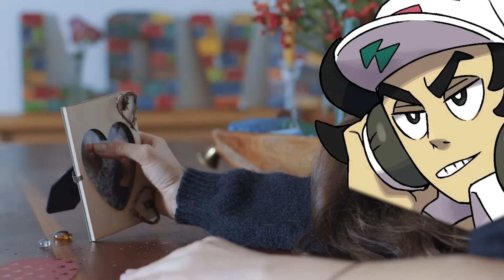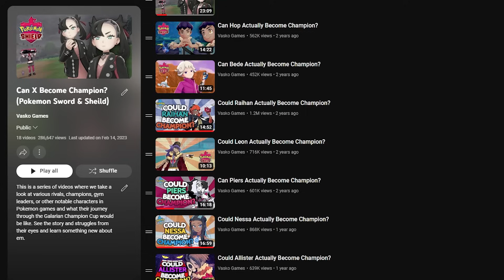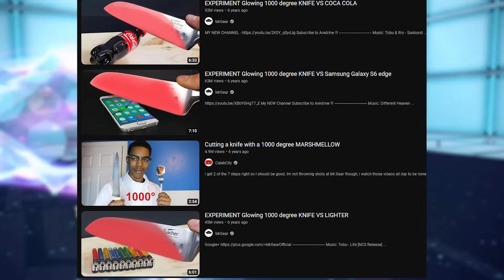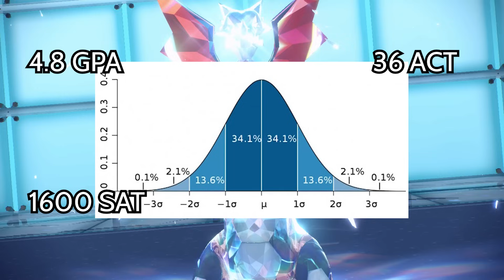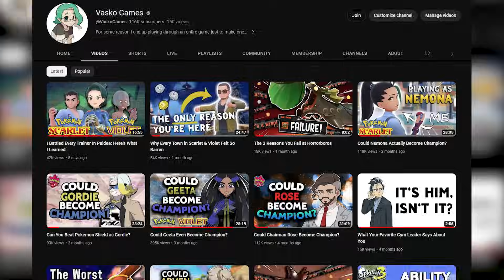Could Clive Become Champion?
He's a pretty cool guy, but is he Champion level cool?

Arts Credits:
Clive and Vasko arts by @Spuddie203
Sada voice by @Vicvillon